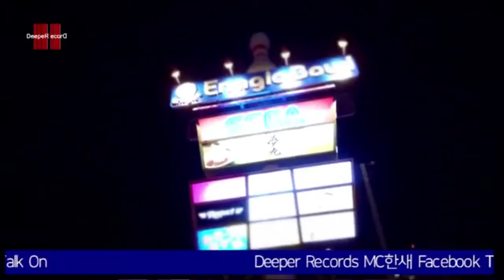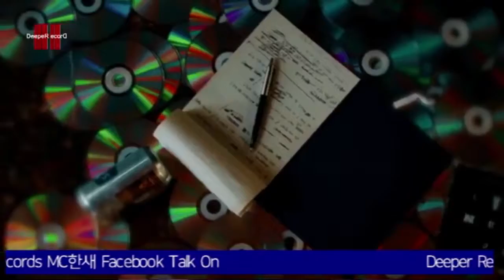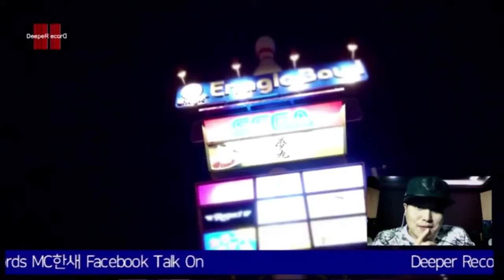MC한새 (MC haNsAi) - 자서2 Talk Show [Live] (Official) (17.02.07)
MC한새 (MC haNsAi) - '자서2: Law of Addiction' Facebook Talk Show [Live] (Official) (17.02.07)